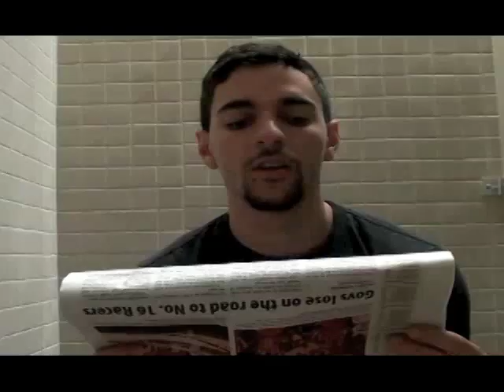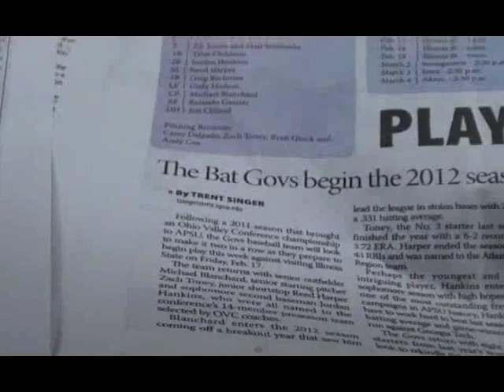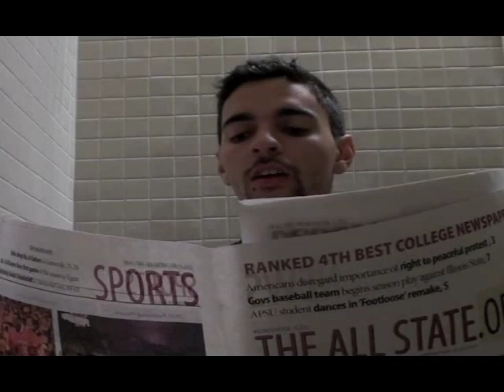A (bad) Trip to the Bathroom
BeeGees- Stayin' Alive
Annie Lennox-Why